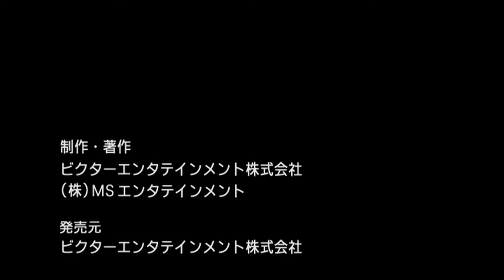Cocco「風化風葬 (Live at 日本武道館 2000.10.06)」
2001月4月18日発売
4thアルバム『サングローズ』収録曲「風化風葬」のMusic Video。

【Cocco 25周年アニバーサリー作品 12th ALBUM「プロム」】
3月23日（水）リリース（CD、ストリーミング、DL）

初回限定盤A　‹25周年2525（ニコニコ）セット› VIZL-2027　 ¥12,525（税抜） / ￥13,778（税込）
・豪華缶BOX仕様
・CD＋Blu-ray（紙ジャケ入り）
・Cocco 25周年Tシャツ（サイズはLのみ。身丈:71cm 身巾:53cm 肩巾:46cm 袖丈:21cm）
・Cocco 25周年タオル
初回限定盤B‹CD+Blu-ray› VIZL-2028　　¥6,500（税抜） / ￥7,150（税込）
通常盤 VICL-65665　　¥3,000（税抜） / ￥3,300（税込）

‹収録曲›
1. 光溢れ　　　　　  作詞・作曲:Cocco 編曲:根岸孝旨
2. コバルト　　　　  作詞・作曲:Cocco 編曲:ハマ･オカモト(OKAMOTO’S) & 澤村一平(SANABAGUN.)
3. てぃんさぐぬ花　  沖縄民謡　　　編曲:辺土名直子
4. True Lies     　             作詞・作曲:Cocco 編曲:大西順子
5. ラブレター               作詞・作曲:Cocco 編曲:Curly Giraffe
6. PROM                          作詞・作曲:Cocco 編曲:トオミヨウ
7. ままいろ                   作詞・作曲:Cocco 編曲:BEGIN
8. 恋い焦がれて          作詞・作曲:Cocco 編曲:ディアマンテス
9. 結い                             作詞・作曲:Cocco 編曲:根岸孝旨  ゲストボーカル:スガ シカオ
10. 星の子ら                 作詞・作曲:Cocco 編曲:亀田誠治
11. 嵐ヶ丘　　　　  作詞・作曲:Cocco 編曲:根岸孝旨

‹初回限定盤A、B付属Blu-ray「Cocco ミュージックビデオ総集編」›
カウントダウン 　 Dir. 竹内鉄郎 (1997)
やわらかな傷跡 　Dir. UGICHIN (1997)
強く儚い者たち 　Dir. 竹内鉄郎 (1997)
Raining　　Dir. 竹内鉄郎 (1998)
あなたへの月　　Dir. UGICHIN (1998)
SATIE　　Dir. UGICHIN (1998)
雲路の果て  Dir. 竹内鉄郎 (1998)
樹海の糸  Dir. UGICHIN (1999)
ポロメリア  Dir. UGICHIN (1999)
水鏡  Dir. 是枝裕和 (2000)
けもの道  Dir. UGICHIN (2000)
星に願いを  Dir. 井上哲央 (2000)
羽根 ～lay down my arms～  Dir. 竹内鉄郎 (2001)
Drive you crazy  Dir. 伊藤有壱, 増山淳也 (2001)
風化風葬  Dir. UGICHIN (2001)
焼け野が原  Dir. 竹内鉄郎 (2001)
Rainbow  Dir. 井上哲央 (2001)
音速パンチ  Dir. 井上哲央 (2006)
陽の照りながら雨の降る  Dir. 是枝裕和 (2006)
Swinging night  Dir. 増山準哉 (2006)
甘い香り  Dir. 斉藤哲夫 (2007)
ジュゴンの見える丘  Dir. 井上哲央 (2007)
絹ずれ  Dir. 井上哲央 (2009)
ニライカナイ  Dir. 井上哲央 (2010)
玻璃の花  Dir. UGICHIN (2010)
花柄  Dir. Cocco (2011)
群青の谷  Dir. Cocco (2011)
パンダにバナナ  Dir. UGICHIN (2014)
ありとあらゆる力の限り  Dir. 井上哲央 (2014)
ドロリーナ・ジルゼ  Dir. UGICHIN (2014)
有終の美  Dir. 井上哲央 (2016)
海辺に咲くばらのお話  Dir. TON TON GARNET (2019)
願い叶えば  Dir. Yuzuki (2019)
潮満ちぬ  Dir. UGICHIN (2021)
ひとひら  Dir. UGICHIN (2021)
女一代宵の内  Dir. Cocco (2021)
青葉  Dir. Cocco (2021)
強く儚い者たち Cocco 25th ANNIVERSARY ver.  Dir. UGICHIN (2022)
強く儚い者たち DANCE ver.   Dir. UGICHIN (2022)
光溢れ  Dir. UGICHIN (2022)

■Cocco 25周年記念作品　12th ALBUM「プロム」 CD封入/アルバムバンドルDL 購入者企画
“25周年特別企画 Cocco検定100問 さぁやってみよう〜”
ALBUM「プロム」CDに封入されている案内に記載の応募サイトにて、同じく記載されているシリアルコード等を記入し、“25周年特別企画 Cocco検定100問 さぁやってみよう〜”に挑戦して頂いた方から、成績上位25名様に豪華商品をプレゼント！
回答締め切り：4月3日（日）23:59